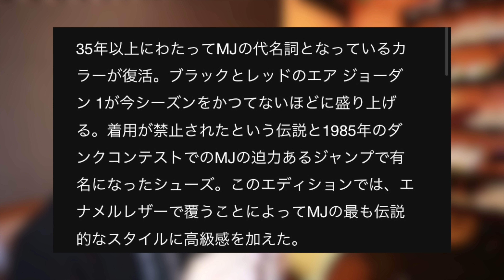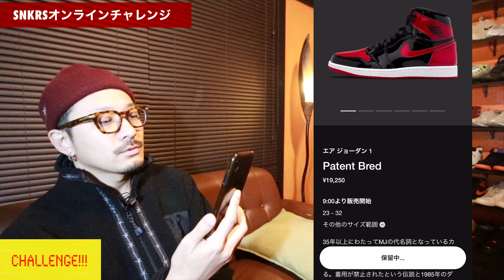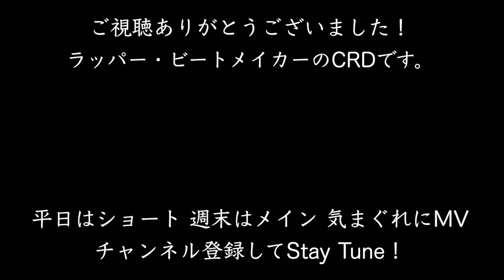SNKRS一本でジョーダン1 パテントブレッドは買えるのか？オンライン購入チャレンジ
ご意見、ご感想、取り上げて欲しいテーマなどあれば

CRD
🆕最新音源 2021/10/1リリース
ミステリオ 2nd Album「Re」
M3 「宇宙トリップ feat.CRD」ビート提供&客演
各社配信リンク

2007年から活動開始。自身の全ての曲の

00:00 イントロ

01:54 開始

04:39 来訪

05:27 再開

07:49 焦燥

08:35 結果

09:14 アウトロ